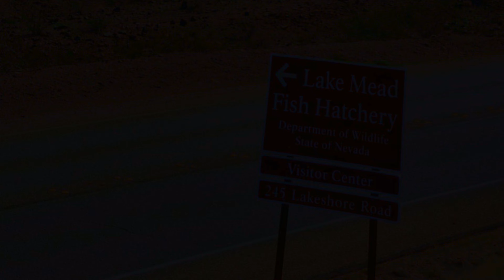River Mountain Loop Trail, Las Vegas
The River Mountains Loop Trail runs for more than 35 miles on a loop around the River Mountains.
It is located between the town of Henderson and Lake Mead, about 30 minutes southeast of the Las Vegas Strip.
The trail is open to hikers, bicycles and a portion for horses.
This video explores our bicycle ride on the River Mountains Loop Trail.